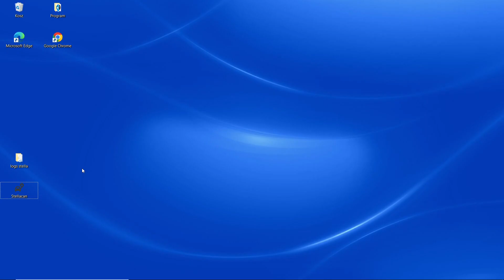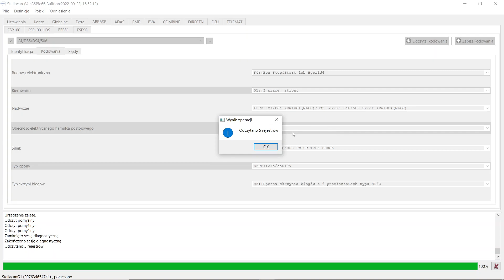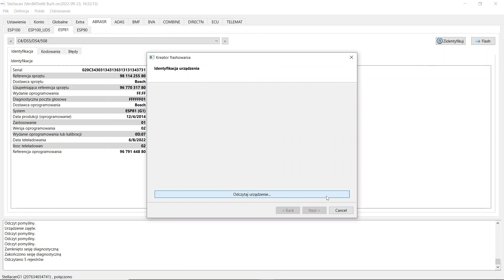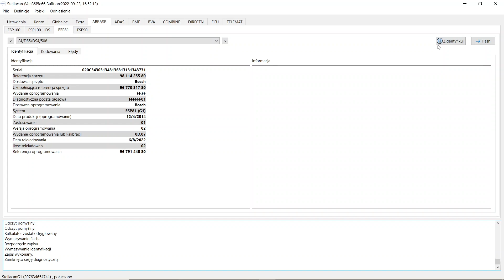ESP81 Identyfikacja Kodowania Flashowania Naprawa Wymiana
Pompa ESP81 Identyfikacja, Kodowanie, Flashowanie, Naprawa, Wymiana
Poradnik jak obsługiwać się programem od StellaCan
W tym filmie będzie pokazane jak się flashuje i koduje pompe ESP 81 do nowych francuskich aut. Zapraszam do oglądania

Wielofunkcyjny pomocny program do nowych francuskich aut typu Citroen Peugeot DS Opel